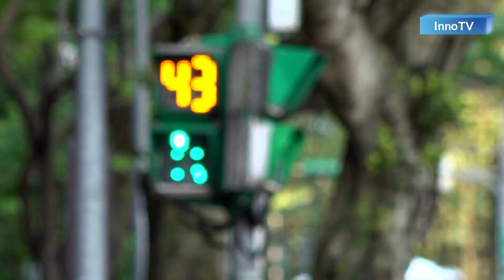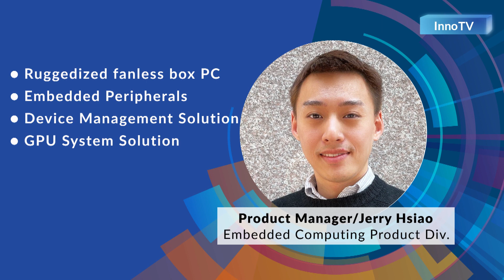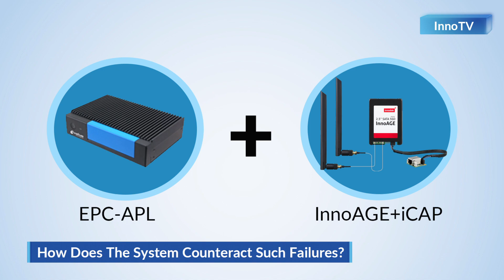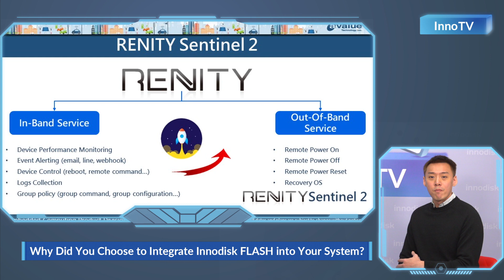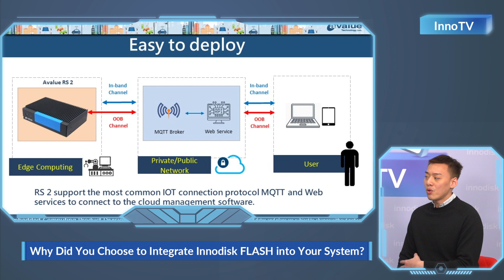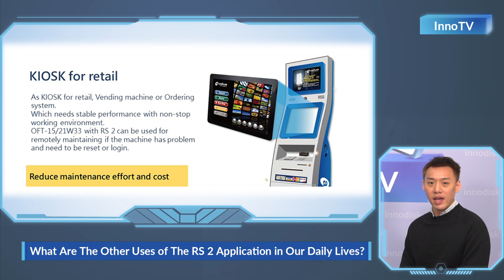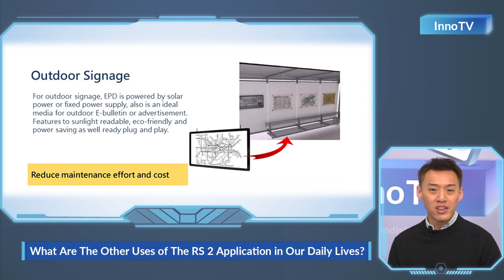【InnoRoom】Avalue Dynamic Signals Control System Integrated With Innodisk Flash Storage